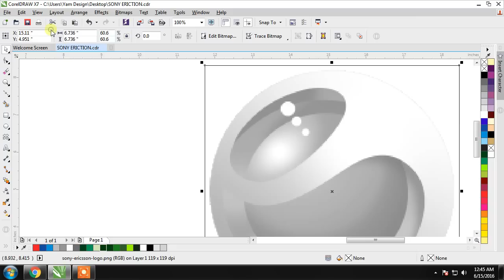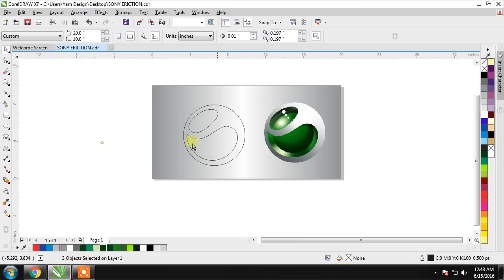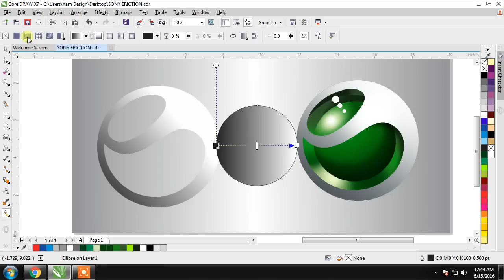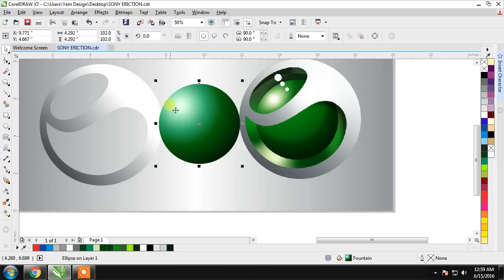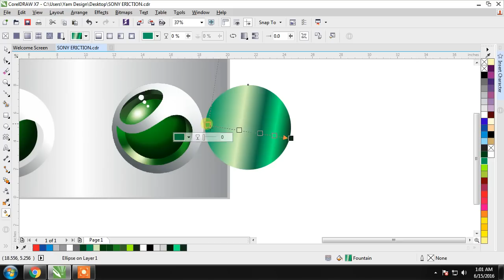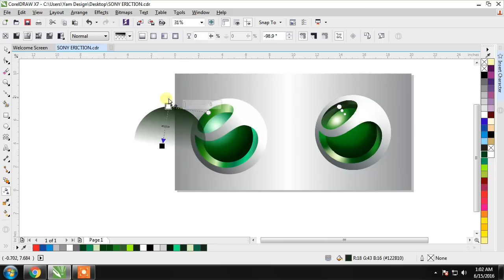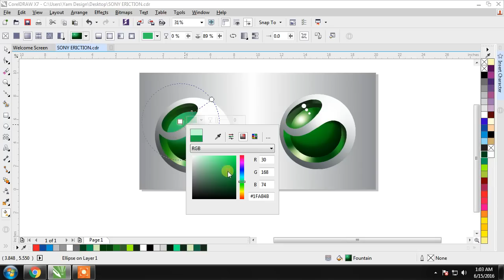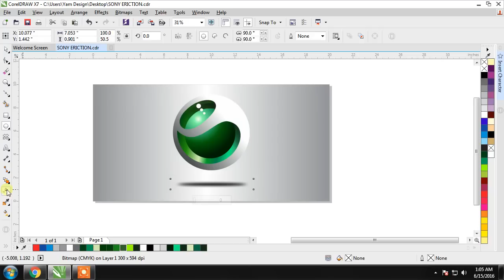best logo design in coreldraw sony ericssion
This CorelDraw Video Prepared By Professional Graphics Designer

Veer Tutorial CorelDRAW X4 Video Training (1 DVD, 7 Hrs) in Hindi
Only Rs.299/-
Buy CorelDraw X8 Software Official Guide
Only 35 $ USD - 2395/- Indian Rs. offer For Short Time "12 offers apply" Follow Link

Complete Photoshop 7 with CD (in Hindi)

Coreldraw Tutorial,
Photoshop Tutorial,
abstract art,
ad design,
adobe,
adobe cc,
adobe creative suite,
adobe cs3,
adobe flash,
adobe illustrator,
adobe lightroom,
adobe pdf creator,
adobe photoshop,
art,
art gallery,
artwork,
company logos,
corel draw,
corel tutorial,
coreldraw,
coreldraw x7,
corporate logos,
create a logo,
create logo,
creative cloud,
creative suite,
design,
design a logo,
design firm,
design logo,
designer,
designing,
fine art,
fine art photography,
flyer design,
free graphic design software,
graphic art,
graphic design,
graphic designer,
graphics design app,
illustrator,
illustrator adobe,
illustrator cc,
illustrator cs5,
illustrator cs6,
logo,
logo creator,
logo creator online,
logo design,
logo design in coreldraw,
logo designer,
logo generator,
logo maker,
modern design,
mutimidia,
packagineg design,
photoshop cc,
photoshop cs6,
tutorial corel,